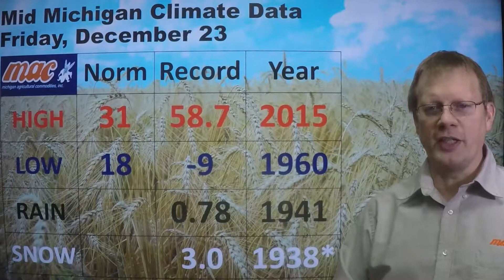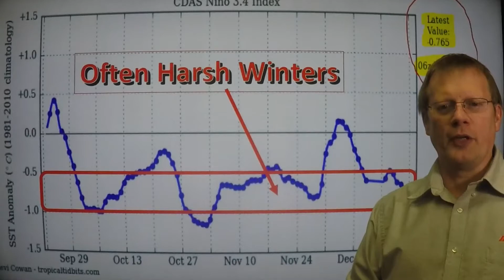weatherupdate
Friday, December 23, 2016 - Rain / Snow Today With Northern Areas 1-2" Locally 3, Mostly Rain South, Nice Saturday